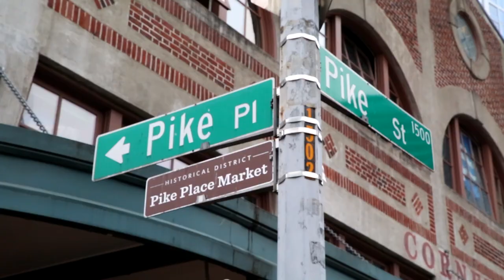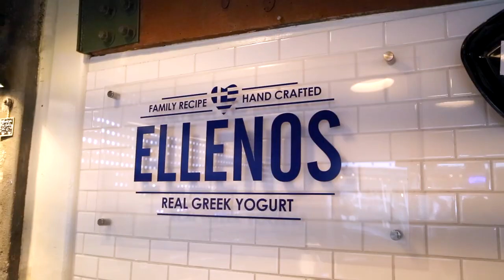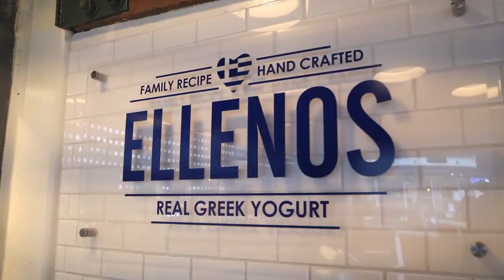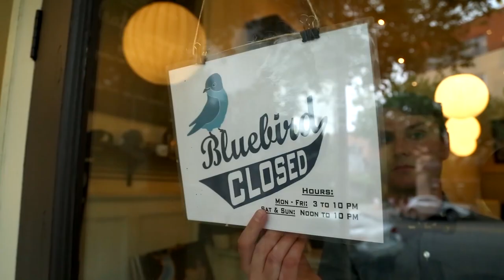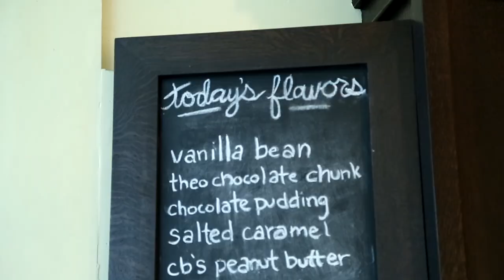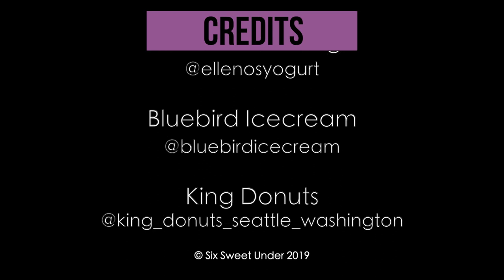Episode 3: Sweetness in Seattle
Callista hits three Seattle spots from a tourist favorite in Pike Place to a hole in the wall donut/laundromat.